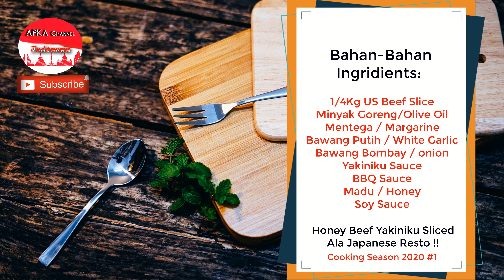Memasak Cepat Quick Cook HONEY BEEF SLICED | Ala RESTO JAPAN!! Simple Tasty Recipe 2020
APKA Channel Indonesia
Gaming, Hobby, Gadget & Lifestyle - Indonesia

TAYANG PERDANA KATEGORI VIDEO BARU
COOKING SEASON 2020 :
Memasak Cepat Quick Cook HONEY BEEF SLICED Special Recipe 2020 | Ala JAPANESE RESTO !!

Dukung channel kami agar kami selalu semangat dalam memberikan konten yang mandiri dan netral tanpa dipengaruhi oleh siapapun dan apapun dengan donasi disini:

Biasa Makan enak trus bingung resto masih pada tutup?
Ini ada Cara Gampang Masak US Beef Sliced jadi lezat ala Resto !!
Simak Videonya sampai habis ya Gaes !
Mohon komentar dan share pendapat kalian dibawah yah untuk Video Cooking Season 2020 sebagai Kategori jenis video terbaru dari kami untuk Sohib Setia Apka Semua.

Video ini samasekali tidak di endorse atau dipromosikan oleh siapapun, semua adalah inventaris ApKa Channel Indonesia

Selamat menikmati COOKING SEASON 2020, tonton sampai habis ya,

Semoga selalu menyenangkan di tonton melalui berbagai perangkat...😁😊...

mohon komentar, dukungan, support, kritik, saran dan masukan dari sahabat semua agar kami dapat selalu memberikan tayangan berkualitas dan bermanfaat.

We Only Live Once!! Jangan Lupa berlibur bersama keluarga dan jangan lupa "Me Time yg berkualitas" setiap hari

Wassalam,

Salam,
Tim Apka Channel Indonesia